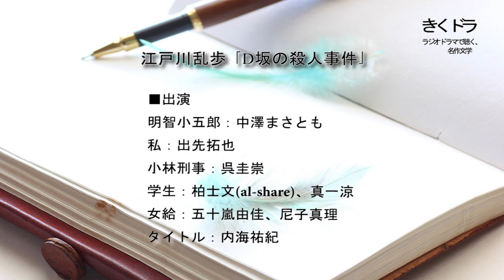江戸川乱歩「D坂の殺人事件」（ラジオドラマ）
江戸川乱歩「D坂の殺人事件」

■作品紹介
1924年（大正13年）発表。
名探偵・明智小五郎のデビュー作。

1988年、実相寺昭雄監督、真田広之、嶋田久作出演で映画化。
1992年、久世光彦演出、森光子、郷ひろみ出演でTVドラマ化。
2015年、窪田将治監督、祥子、河合龍之介出演で映画化。
2016年、満島ひかり主演でTVドラマ化。

■出演
・明智小五郎：中澤まさとも
・私：出先拓也
・小林刑事：呉圭崇
・学生：柏士文(al-share)、真一涼
・女給：五十嵐由佳、尼子真理
・タイトル：内海祐紀